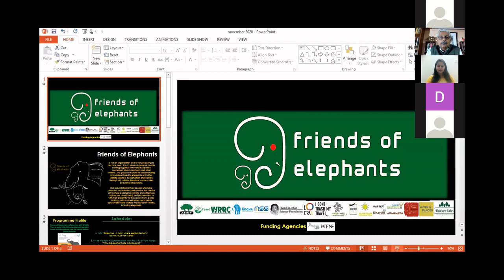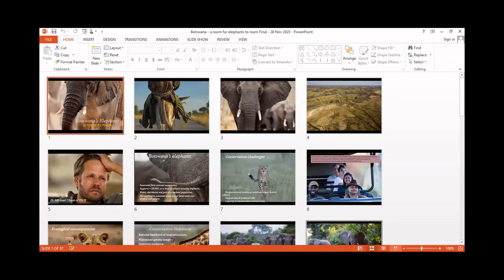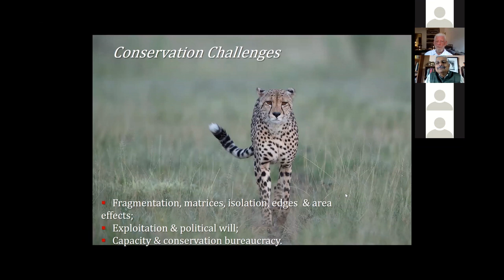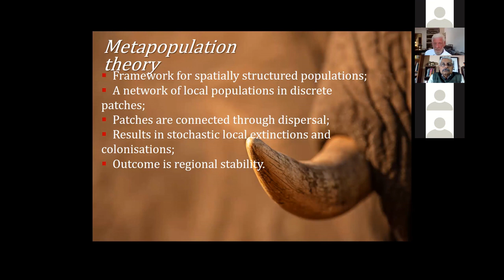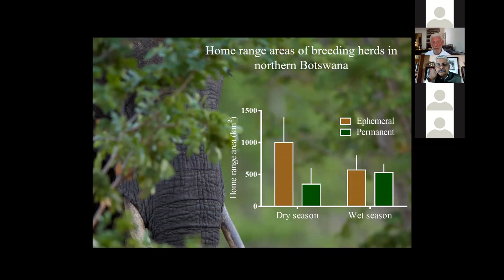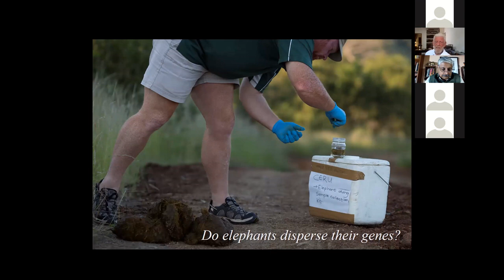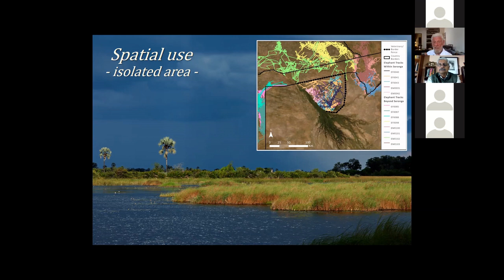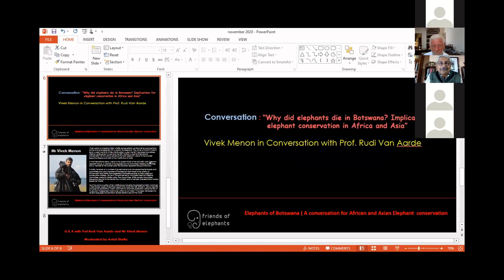Elephants of Botswana (A conversation for African and Asian elephant conservation)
Recording of the november 2020 friends of elephants online event

Friends of Elephants in collaboration with Wildlife Trust of India, IUCN/SSC Asian Elephant Specialist Group and International Fund for Animal Welfare (IFAW) Presents
Elephants of Botswana
(A conversation for African and Asian elephant conservation)
28th November 2020: Saturday
Programme– 6:30PM onwards
Introduction:
Talk: "Botswana - a room where elephants roam" By Prof. Rudi van Aarde
(Emeritus Professor of Zoology, Chair: Conservation Ecology Research Unit, University of Pretoria)

Vivek Menon in Conversation with Prof. Rudi Van Aarde
“Why did elephants die in Botswana?
Implications for elephant conservation in Africa and Asia”
Vivek Menon, CEO, Wildlife Trust of India, Sr Advisor to President IFAW
Chair AsESG & Steering Committee Member IUCN SSC, President, Society for Conservation Biology, Asia Section

Q&A with Prof Rudi van Aarde and Vivek Menon